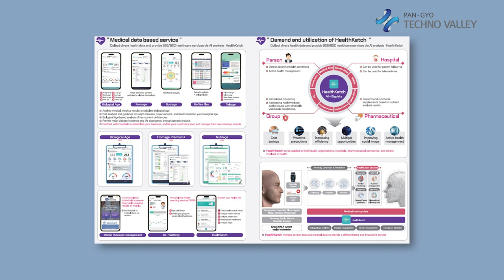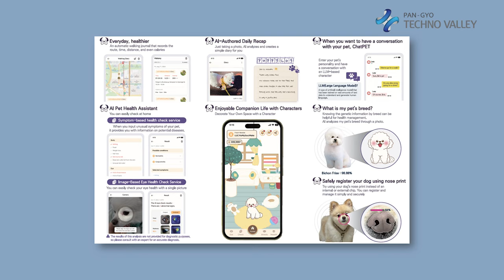"MOADATA Leading AI Digital Healthcare Innovation… Bringing 'Personal Health Assistant' to Everyone"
Founded in 2014, MOAdata Co., Ltd. (CEO Han Sang Jin) has been experiencing steady growth by developing its AI-based ICT infrastructure anomaly detection monitoring platform. Having successfully listed on KOSDAQ through a technology exception in 2022, MOAdata is now expanding its accumulated AI technology from the ICT market into the digital healthcare sector. Under the concept of ‘Personal Health Assistant,’ it offers innovative services that detect and predict health abnormalities in people and pets through personalized healthcare programs and health-functional foods.

MOAdata’s AI-based ICT infrastructure anomaly detection platform primarily serves public institutions, local governments, banks, financial companies, and platform service enterprises that operate large-scale ICT infrastructures. This platform moves away from traditional methods of managing thresholds such as CPU temperature or memory occupancy and enables prediction and proactive measures through AI-based pattern analysis. This protects the ICT infrastructure and prevents physical and human losses in various industries such as semiconductors, nuclear power, climate and disaster management, banking, insurance, and securities.